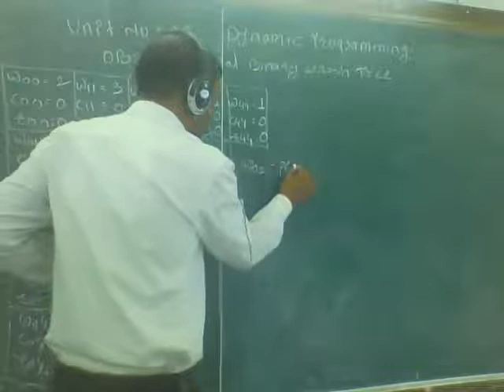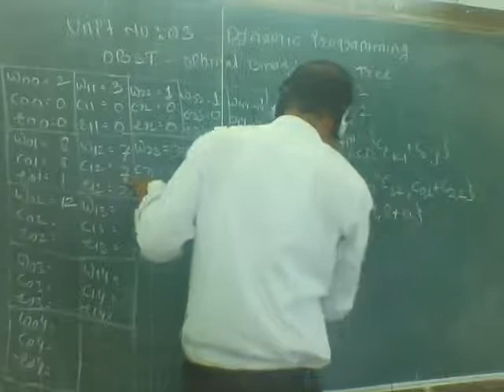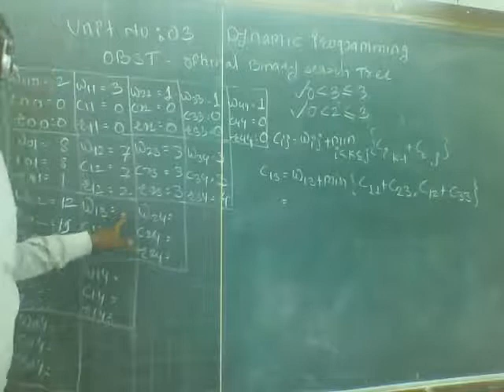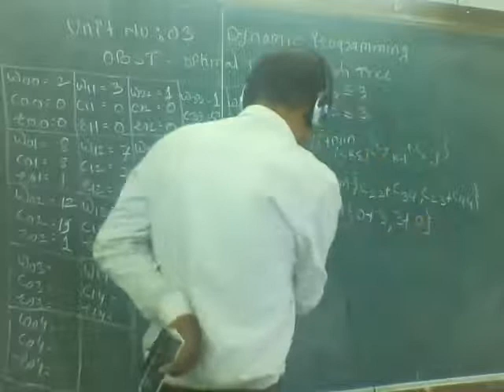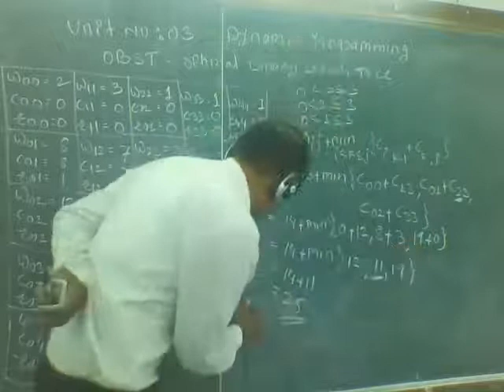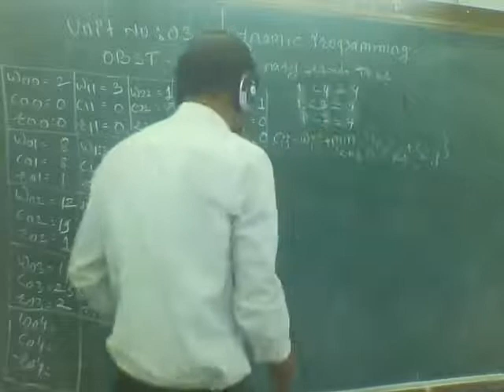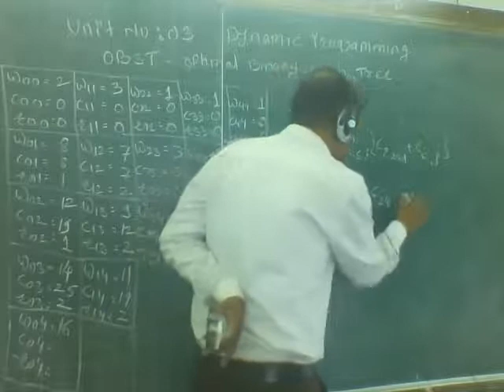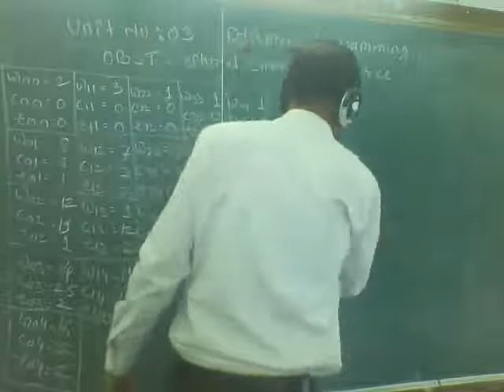Unit No 3 Dynamic Programming OBST Part 2